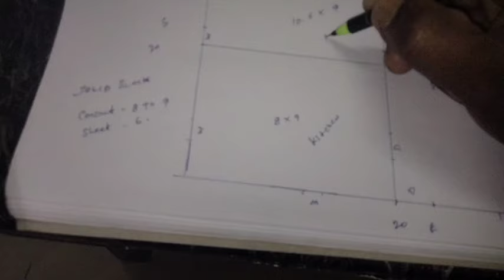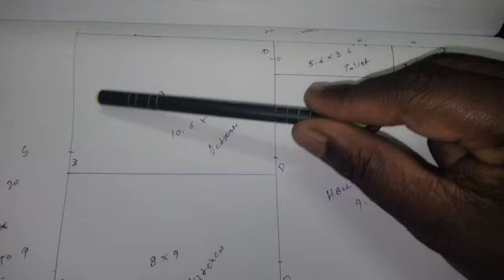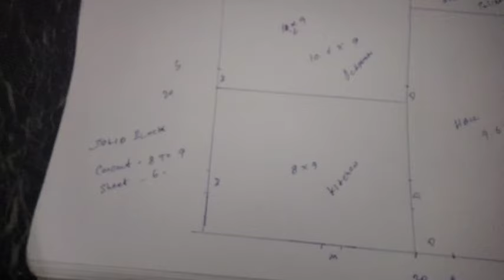400 Sqft house simple Plan & budget | 400 சதுரடியில் வீடு வரைபடம் மற்றும் பட்ஜெட் எவ்வளவு ஆகும் ?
400 Sqft house simple Plan & budget | 400 சதுரடியில் வீடு வரைபடம் மற்றும் பட்ஜெட் எவ்வளவு ஆகும் ?